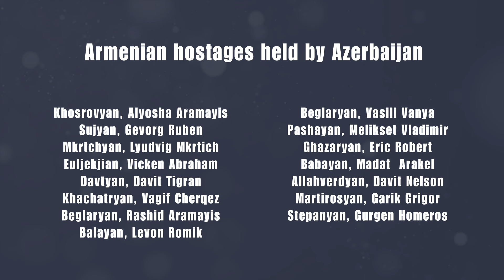Air Arabia may file arbitration claim against Armenia: THIS WEEK IN BUSINESS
📍 The Emirati low-cost carrier Air Arabia is planning to file an arbitration case against the Armenian government over the failed Fly Arna joint venture, news.am reported.
📍 A lack of judicial independence continues to deter foreign investors from Armenia, the U.S. State Department found in its latest Investment Climate Statement for the country.